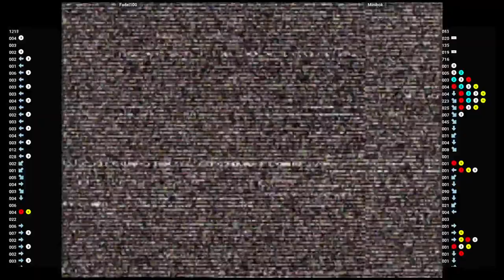CVS2 🆚 Fadel100 VS Minibok | Fightcade